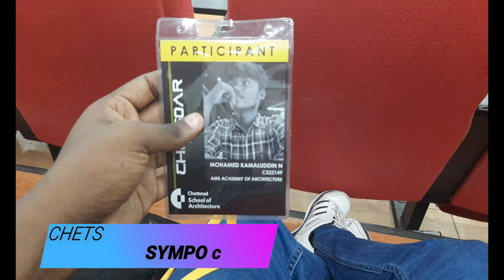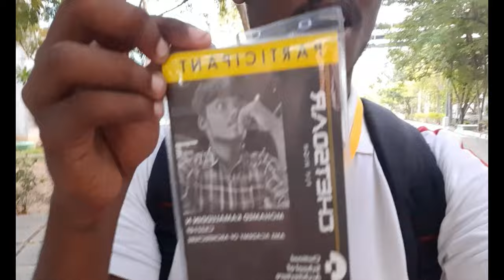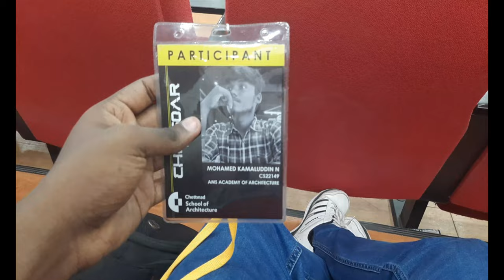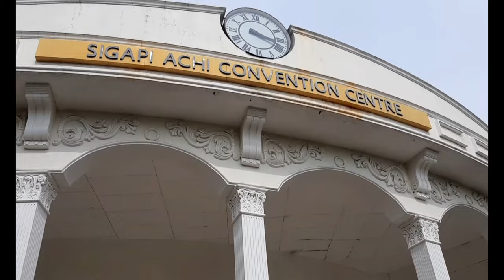இது SYMPOSIUM-ஆ 🧐 இல்ல CULTURALS-ஆ 😳⁉️| CHETSOAR SYMPOSIUM 2022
HELLO GUYS THIS VIDEO IS ABOUT COLLEGE  SYMPOSIUM(CHETSOAR) MEET AT  CHETTINAD SCHOOL OF ARCHITECTURE WE HAD A GOOD EXPERIENCE IN ALL WITH LOTS OF FUN .